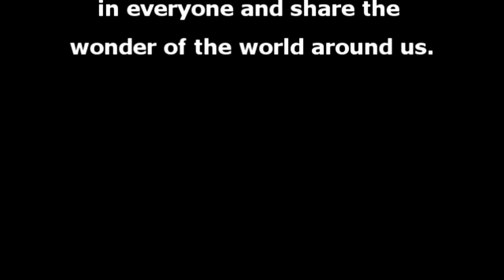Pow!Science! "Coffee Break" with Frank Coletta and NBC 10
Pow!Science! program instructors Mr. Scott and Mr. Steve give a demonstration on NBC 10's Morning Show "Coffee Break" with Frank Coletta. Pow!Science! is a science-based toy store located in Wakefield, RI.